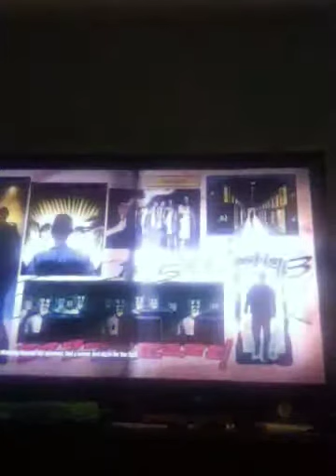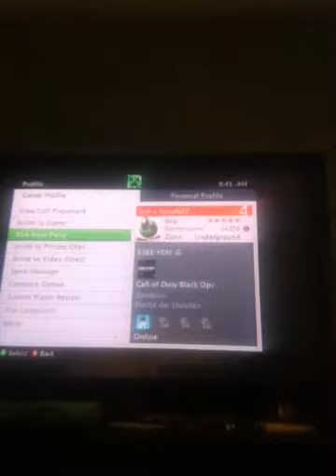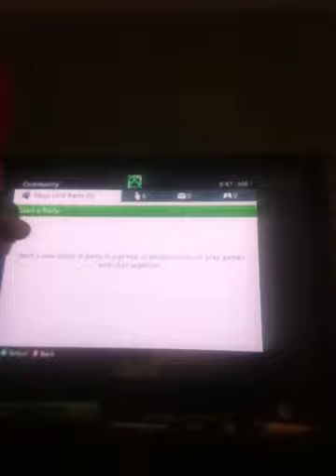Call of Duty Zombies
We got fucked